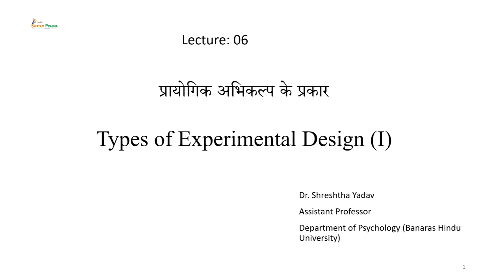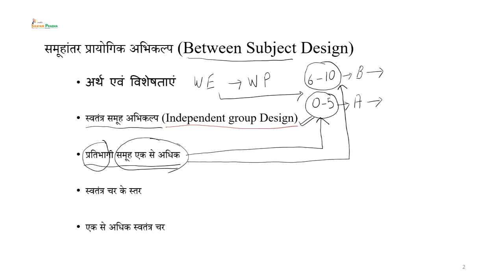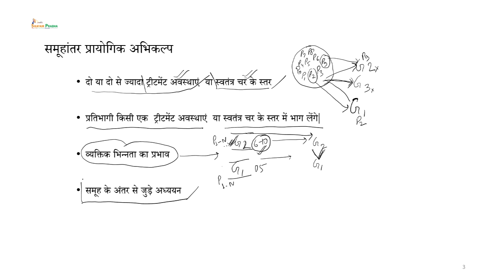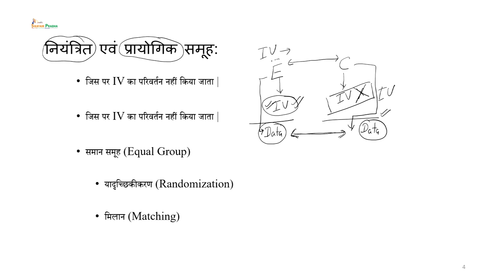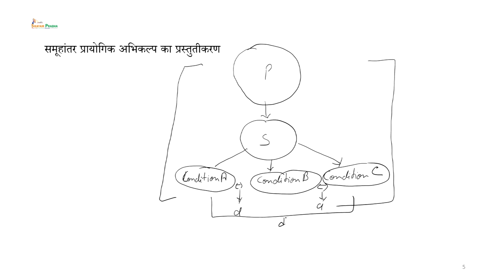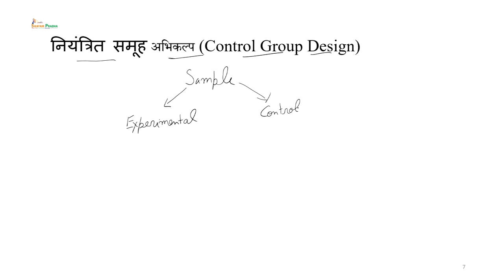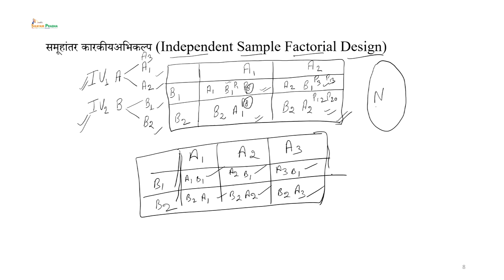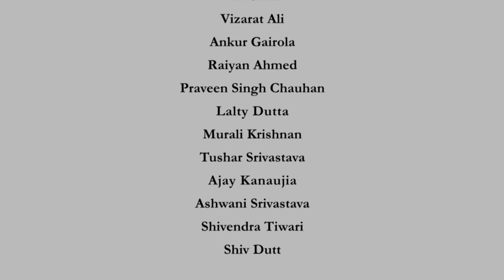Types of Experimental Design (I)